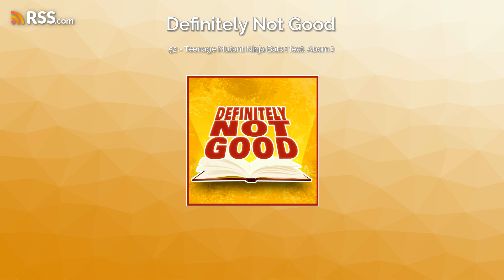Definitely Not Good - Podcast 52 - Teenage Mutant Ninja Bats 🦇 ( feat. Abom )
"Say - whatever happened to King of the hill? Wasn't there supposed to be a reboot?"

Host - CJ Rhone

Guest - Abom

Producer - Nuqady

Facebook.com/DNGPod

Tiktok.com/@DNGPod

Give us a 5 star rating to help keep the show going. Thanks!